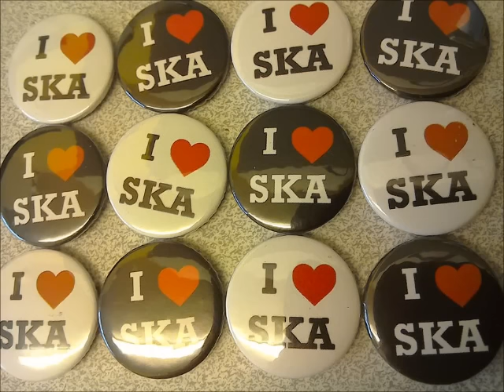MICKS SKA AND PICS